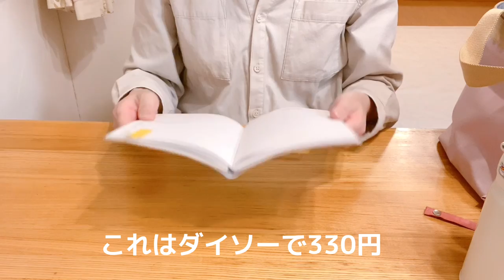【50代主婦】【50代Vlog】バックの中身公開！